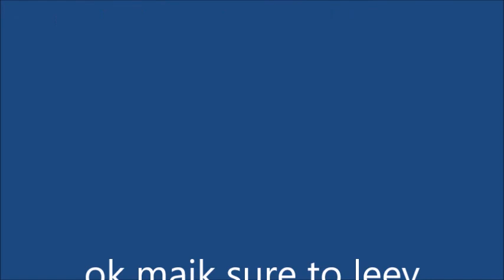q and a!1!!!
leave komets below!